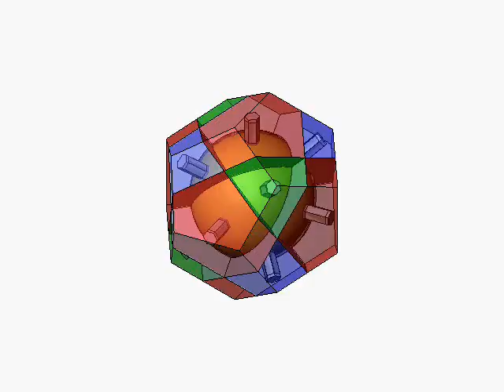地球儀パズル (2)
2008年度の創作ゼミで製作した「地球儀パズル」の設計データから作った動画です。